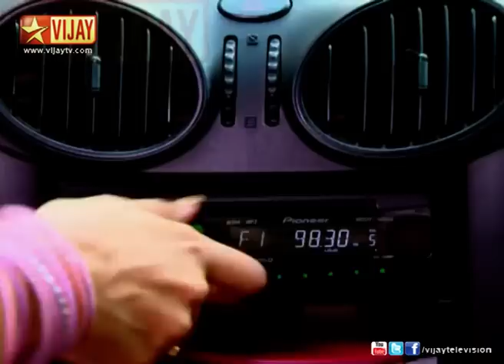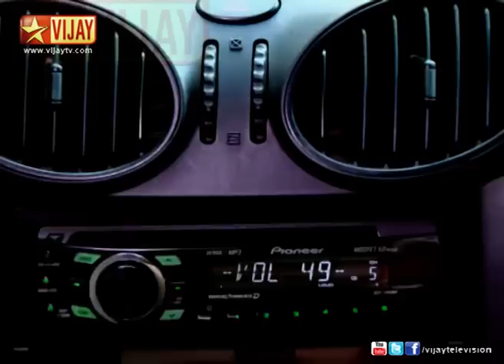Deivam Thandha En Thangai 05/20/13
மாலதியால் மாயா வெறுப்படைகிறாள்!
மாயா விஸ்வாவின் தாத்தாவை சந்திக்கிறாள். மாயாவால் விஸ்வாவின் தாத்தா குழப்பம் அடைகிறார். மாலதியை பற்றி விஸ்வாவின் குடும்பத்தார் பேச மாயா வெறுப்படைகிறாள்.
Maya is getting annoyed because of Malathi!
Maya meets Vishwa's Grandpa. Vishwa's Grandpa is getting confused because of Maya. Maya is getting annoyed because of Malathi.